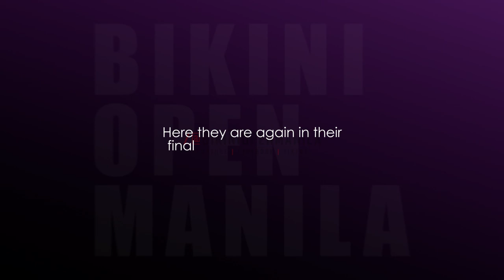Summer Bodies Quest 2024 12th Elimination Swimwear Segment Bikini Open Manila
The hunks and babes in the 12th and last elimination of 'Summer Bodies Quest 2024' in their hot and stunning swimwear.